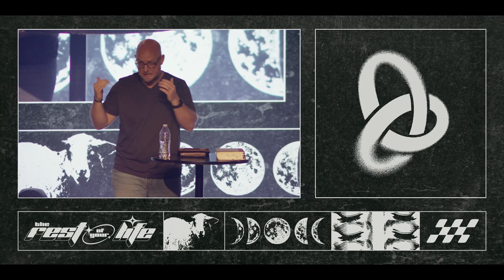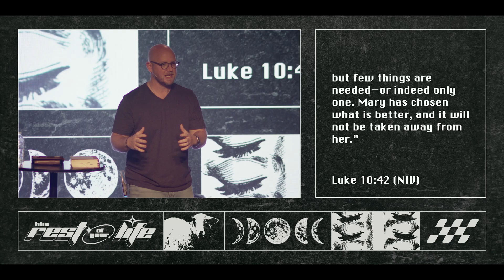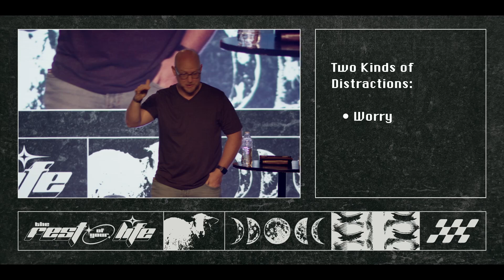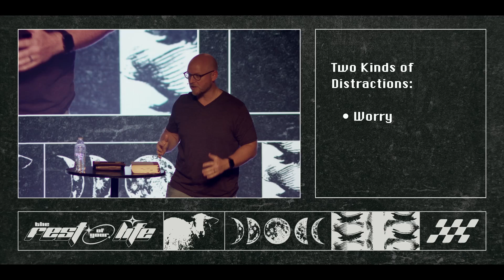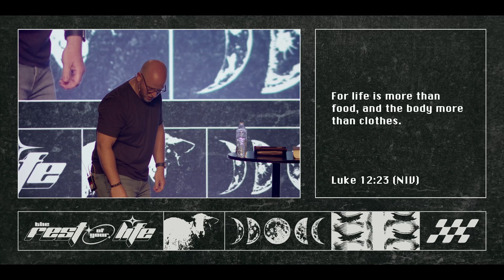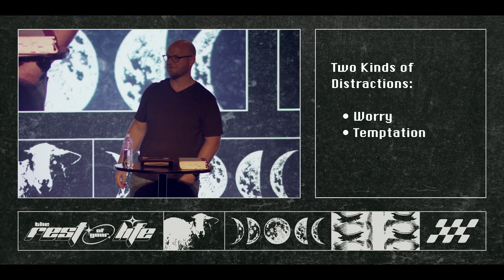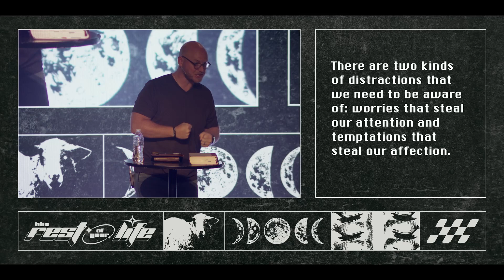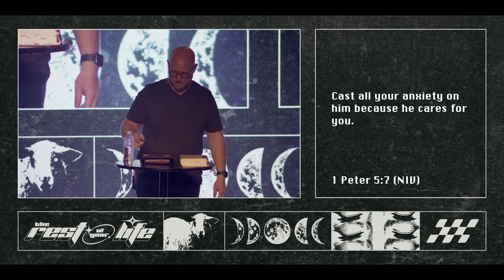MOVE24 FL Day 1PM Harrison Huxford